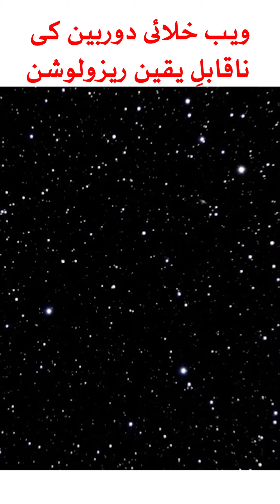A journey that zooms through space to reveal Cartwheel Galaxy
کہکشاں تلاش کریں: ویب خلائی دوربین کی ناقابلِ یقین ریزولوشن